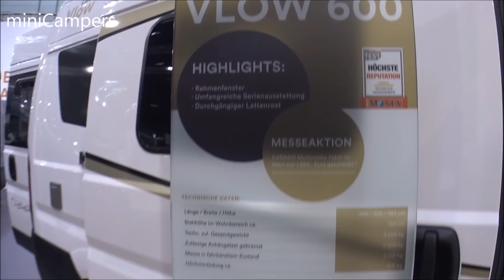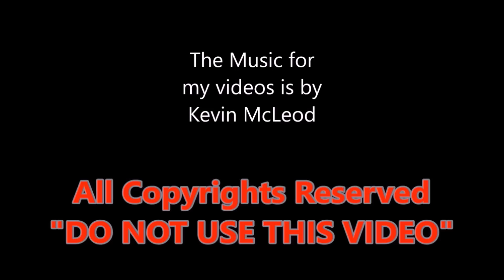Camper 2019 Carado Vlow 600